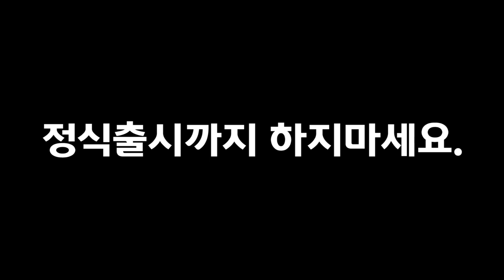신규 업데이트된 도어즈2에서 101층문을 열었더니... 지옥이 펼쳐졌다 ㄷㄷ [ 도어즈 ] l 휴지(HueZ)